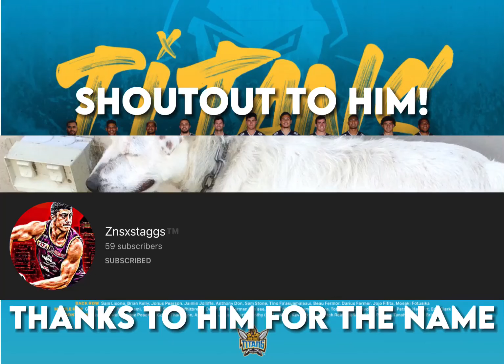Shoutout to @Znxstaggs for the name! nrl #2022 #roadto150subs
i changed my name